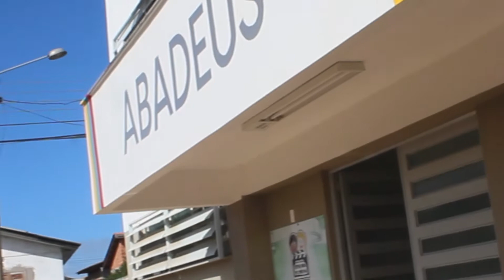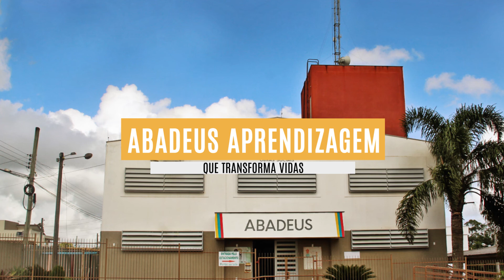ABADEUS - Aprendizagem Que Transforma Vidas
Abadeus Associação Beneficente

Promover com excelência e cidadania, emancipação por meio da mobilização de recursos coletivos de acordo com os princípios cristão.

Colabore você também:
Conta Corrente: 2525-9
Agência: 3226-3